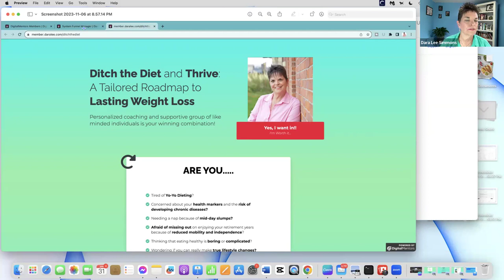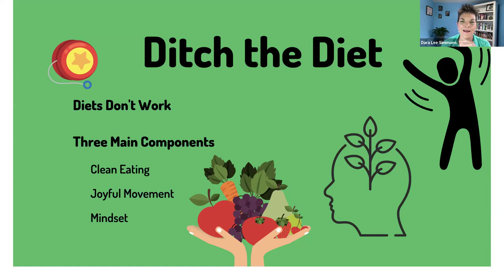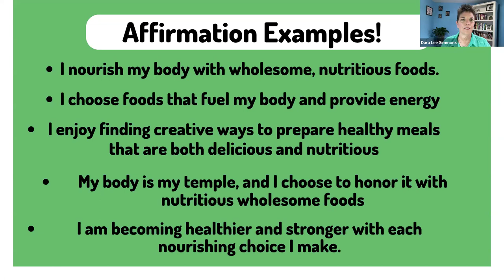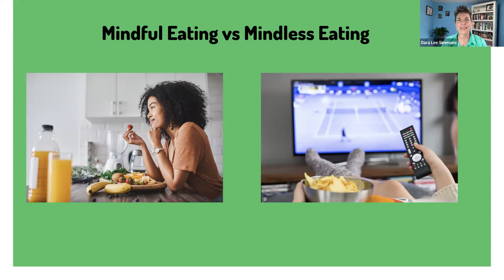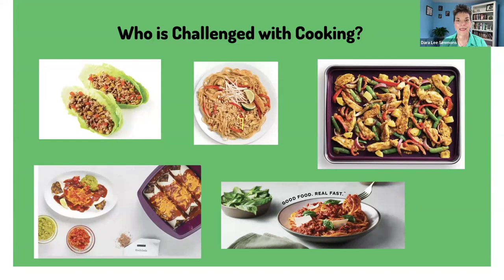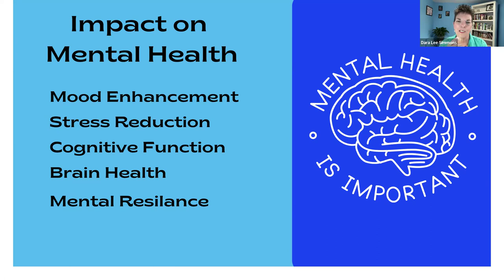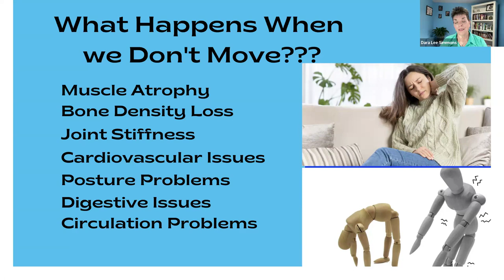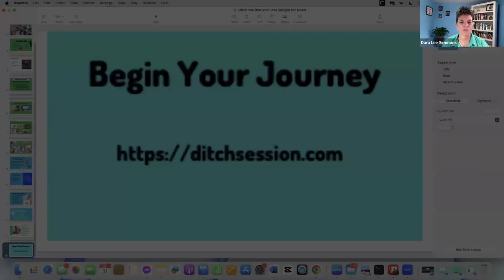3 Simple Steps to Ignite Your Health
Implement these 3 Simple Step to Ignite your health and lose weight for good. Weight loss can be a successful long term journey when you have the right mindset and the right tools. I'm here to give you lifestyle tips to embrace.